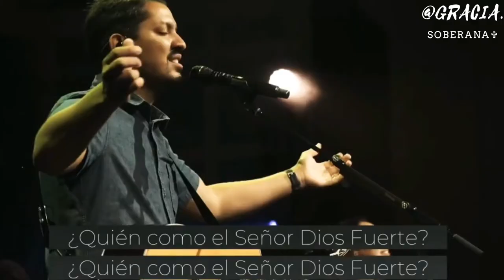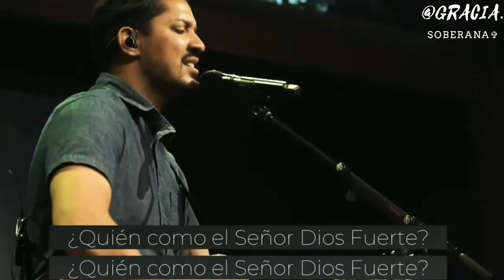Cordero y León - Jonathan y Sarah Jerez (Iglesia del Pueblo)